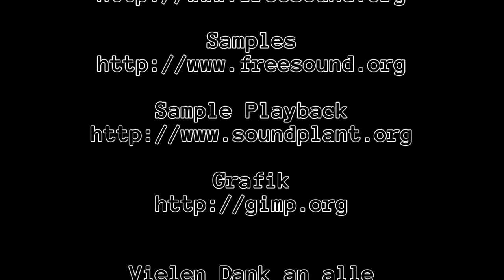Let's Play Minecraft: #0130 [Deutsch] - Brücke finalized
Dies ist der einhundertdreizigste Teil meines Minecraft Let's Plays.